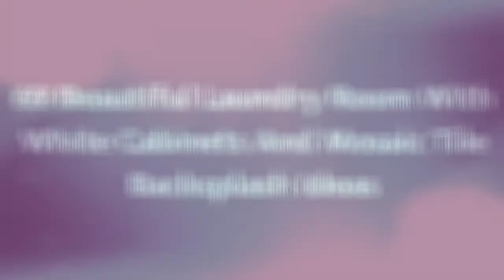75 Beautiful Laundry Room With White Cabinets And Mosaic Tile Backsplash Design Ideas #573 🌿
0:00 - Intro
0:00:12 -  #1
0:00:17 -  #2
0:00:22 -  #3
0:00:27 -  #4
0:00:32 -  #5
0:00:37 -  #6
0:00:42 -  #7
0:00:47 -  #8
0:00:52 -  #9
0:00:57 -  #10
0:01:02 -  #11
0:01:08 -  #12
0:01:14 -  #13
0:01:20 -  #14
0:01:26 -  #15
0:01:32 -  #16
0:01:38 -  #17
0:01:44 -  #18
0:01:50 -  #19
0:01:56 -  #20
0:02:02 -  #21
0:02:09 -  #22
0:02:16 -  #23
0:02:23 -  #24
0:02:30 -  #25
0:02:37 -  #26
0:02:44 -  #27
0:02:51 -  #28
0:02:58 -  #29
0:03:05 -  #30
0:03:12 -  #31
0:03:19 -  #32
0:03:26 -  #33
0:03:33 -  #34
0:03:40 -  #35
0:03:47 -  #36
0:03:54 -  #37
0:04:01 -  #38
0:04:08 -  #39
0:04:15 -  #40
0:04:22 -  #41
0:04:29 -  #42